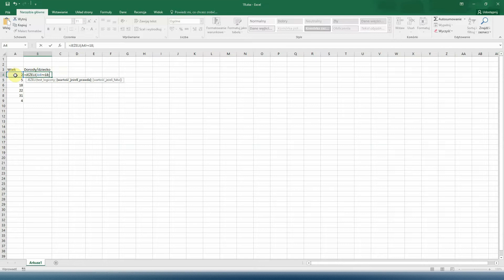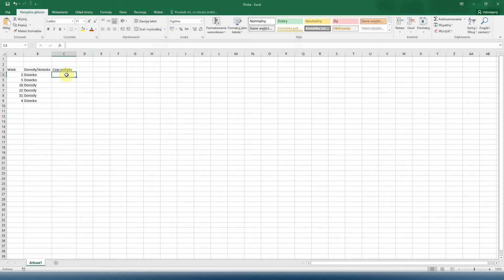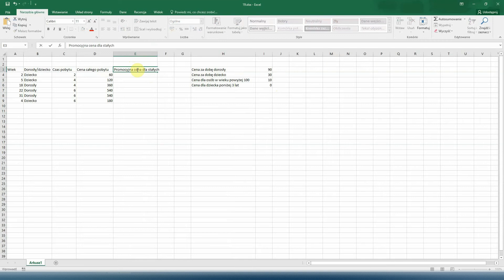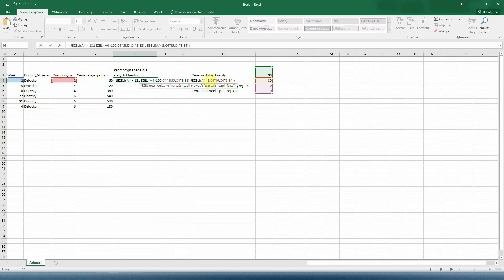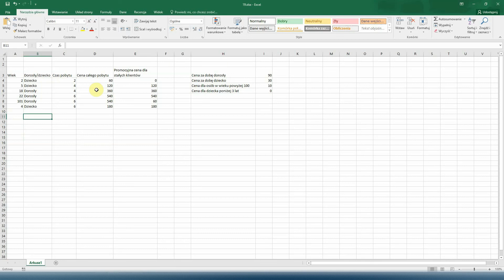Kurs Excel 19 - Funkcja JEŻELI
Kolejny odcinek kursu Excel, w którym dowiecie się:
-  jak zbudowana jest funkcja jeżeli
- jak działa funkcja jeżeli
- jak zagnieżdżać funkcję jeżeli

Darmowy kurs obsługi programu Microsoft Excel. Przejdziemy tu przez większość funkcjonalności dostępnych w programie. Dzięki temu kursowi nauczycie się obsługi najpopularniejszego arkusza kalkulacyjnego.